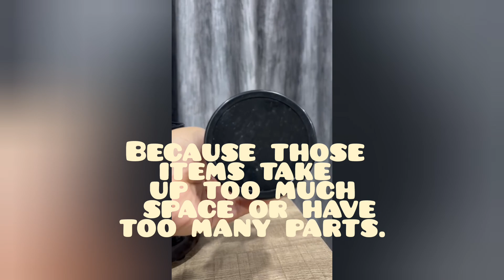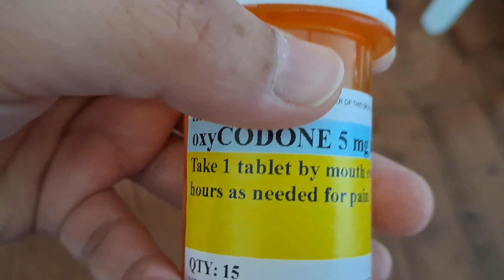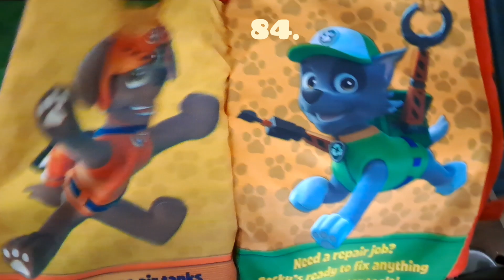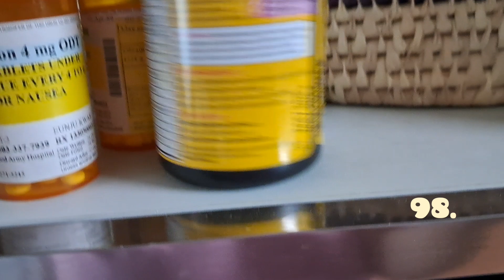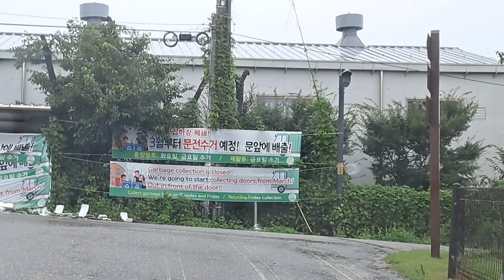A 100 things to declutter in monsoon in South Korea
Since it has been raining a lot, my dumpster diving has been limited & I have mostly been home. Which means I can concentrate on decluttering.

I decluttered some 100 items, definitely more, but couldn't record all. The space is clearer. And my house doesn't look like a hoarders den. This also means I have space for more stuff that I will rescue from the dumpster.